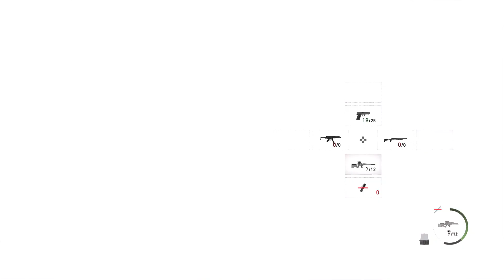Resident Evil 4_ Simo chapter 13